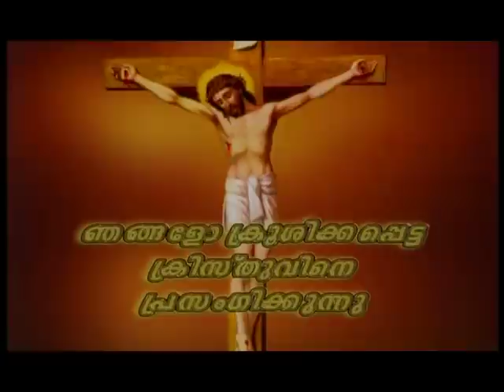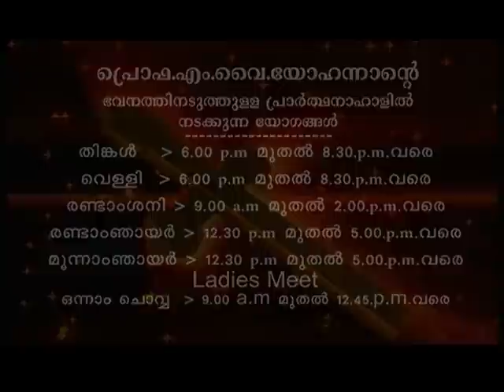Prof. M.Y. Yohannan 10MAY2020 8 30PM